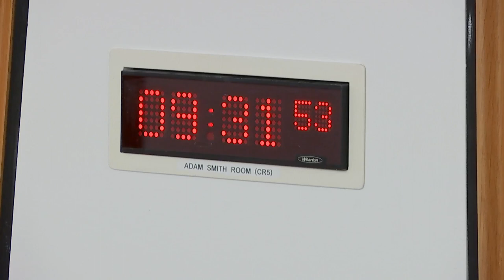Citizen Participation and Public Petitions Committee - 8 February 2023